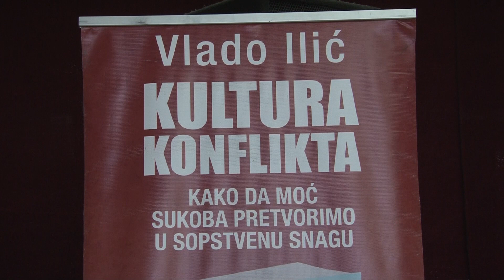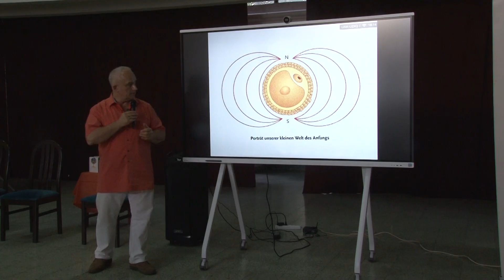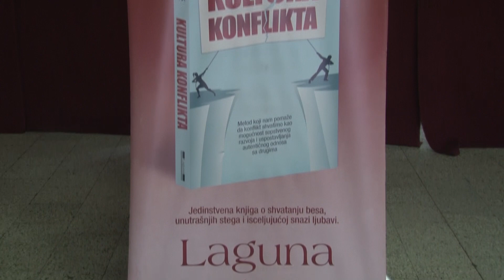U OŠ "PETAR PETROVIĆ NJEGOŠ" ODRŽANA TRIBINA "KULTURA KONFLIKTA U RADU SA UČENICIMA"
U Osnovnoj školi "Petar Petrović Njegoš" u Zrenjaninu juče je u holu škole održan stručni skup - tribina "Kultura konflikta u radu sa učenicima". Na tribini je govorio pedagog, profesor i sertifikovani međunarodni senior edukator Vlado Ilić. Ilić je istakao da su konflikti i stresne situacije sastavni deo života hteli mi to ili ne, a da u radu sa decom, roditelji i zaposleni u odgoju i obrazovanju, imaju posebnu odgovornost u konfliktnim i stresnim situacijama, kao i u fazi pronalaženja i sprovođenja adekvatnih koraka u cilji rešavanja konflikta i pomirenja učesnika istog.